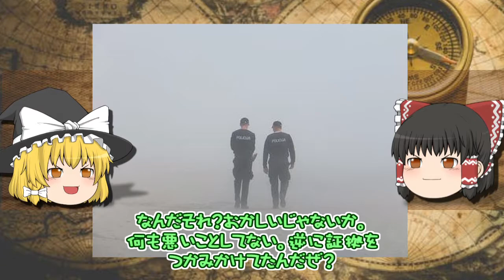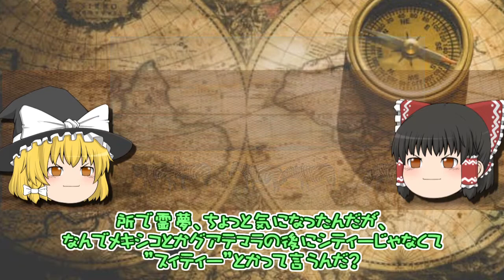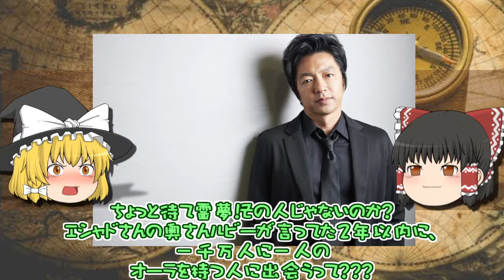運命の劇場 第1話/全4話 落合信彦 ゆっくり解説 実はこれが一番最初に作ったやつです。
落合信彦さんの小説・書籍を紹介しています。最近、古本屋でもあまり見かけなくなってしまいましたが、どんな話だったっけ？とか昔読んだな～？と言う方に懐かしく思っていただければ幸いです。未だに大ファンの私が暇つぶしに作ってるチャンネルです。映画化されないかな～？と思っていた時期もあり、勝手に役者さんのイメージを入れて、そこら辺の妄想も入っていますがご勘弁ください。